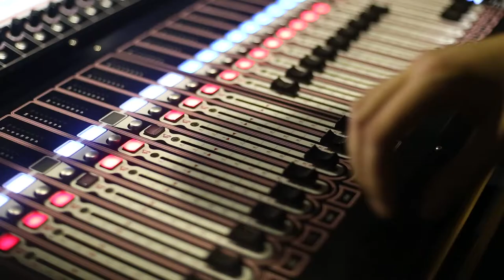Het verhaal van Morris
Morris vertelt over hoe God zijn leven heeft veranderd.